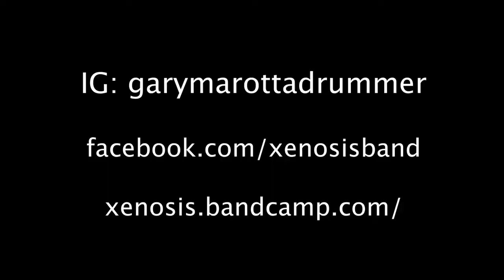" the projector" xenosis by Gary Marotta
Drum Play through.